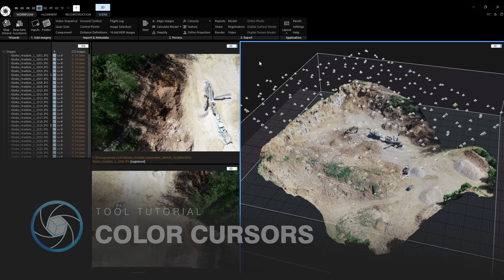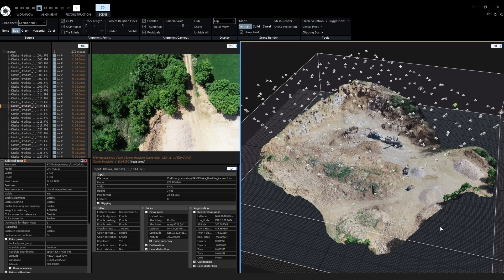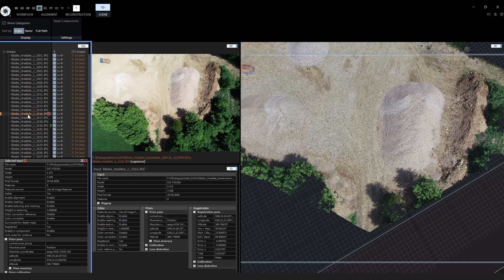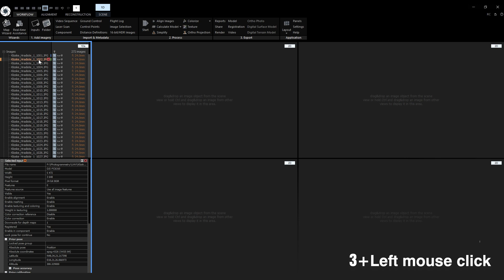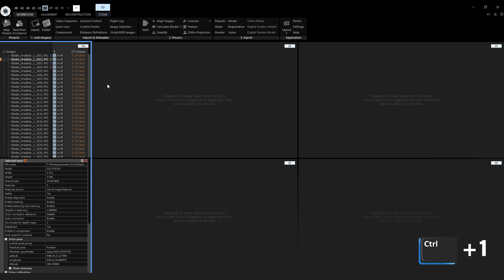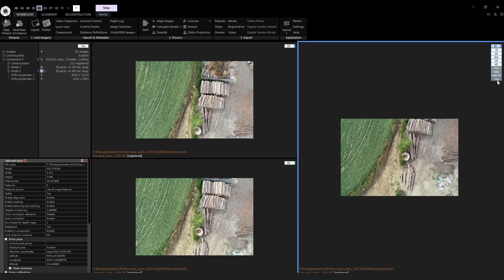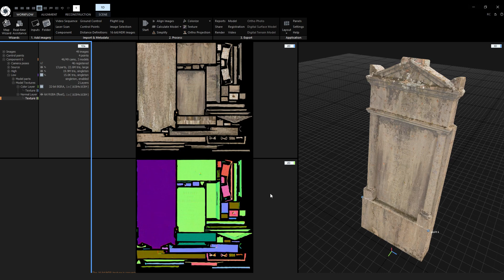RealityCapture tutorial: Color Cursors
In this tutorial you are going to learn what are color cursors, what are they good for and how to assign them.

0:00 Intro
0:24 What is a color cursor?
2:27 Assign multiple color cursors to images
3:38 Assign color cursors to views
4:19 Drag and dropping images to color cursors
5:12 Assign color cursors through the 3D view and Map view
5:45 Assign color cursors to ortho projections
6:42 Assign color cursors to textures